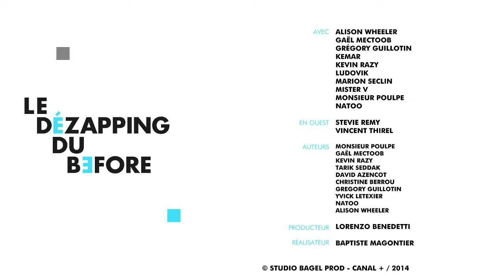Le Dézapping - Best of 19 Vincent Tirel (Magicien du Possible, Julie Lesko, etc.)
Réac' le jeu, Valérie Trierweiler feat. Diamz, Reportage : la pintade, Le magicien du possible, Street relooking, Julie Lesko, Un petit geste pour ma planète, J'irai faire dodo chez vous, C pas à vous, Mag santé, Tellement intime,    le meilleur du Dézapping dans ce best of.
Retrouve le Dézapping du Before tous les jours sur CANAL+ dans le Before du Grand Journal à 18H10.

Avec :
Vincent Tirel
Gael Mectoob
Gregory Guillotin
Kemar
Kevin Razy
Ludovik
Marion Seclin
Mister V
Monsieur Poulpe
Natoo

Ecrit par :
Monsieur Poulpe
Gael Mectoob
Kevin Razy
Tarik Seddak
David Azencot

Directrice de production : Vanessa Brias